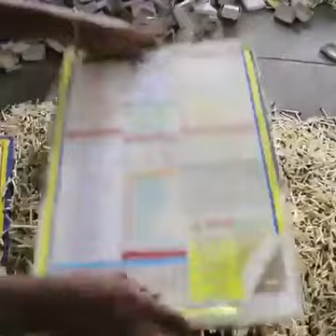matchstick matchbox nilremsad viralchannel makingvideos viral youtube viralvideo video